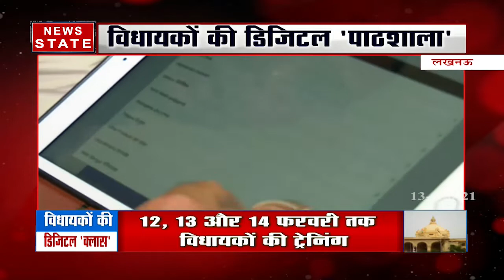विधायकों की डिजिटल 'क्लास', हाईटेक बनेंगे विधायक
लखनऊ में विधायकों के लिए 3 दिन का ट्रेनिंग प्रोग्राम आयोजित किया गया.

News State Apps डाउनलोड करें:
Download Android and iOS Apps for more updates: